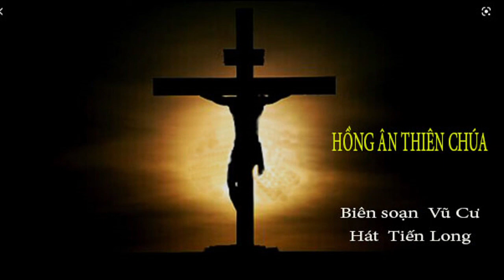VUCU LYTHANH 70 HONG AN THIEN CHUA